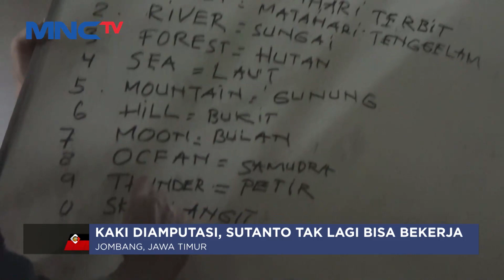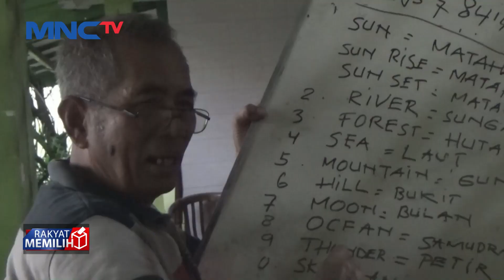Menginspirasi, Kakek Difabel di Jombang Berkeliling Promosikan Les Bahasa Inggris - LIP 06/08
Saksikan info berita terkini di:
Lintas iNews Pagi: Senin – Sabtu Pukul 04.20 WIB
Lintas iNews Siang: Senin – Jumat Pukul 11.30 WIB
Lintas iNews Malam: Senin – Sabtu 00.30 WIB
Lintas iNews: Setiap Hari 09.00 | 10.00 | 13.00 | 14.00 | 15.00